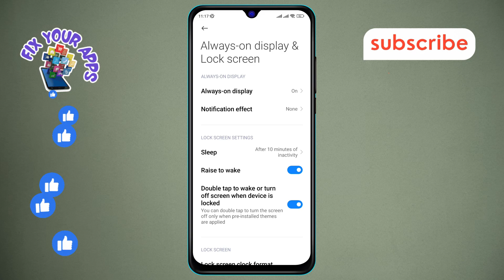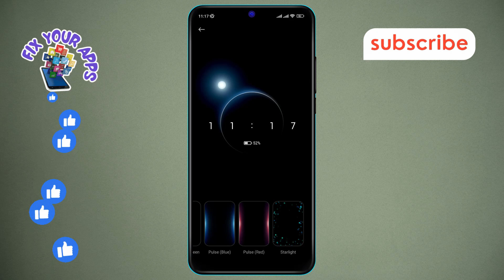How to Activate the Notifications Effect on Android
Want to add a bit of flair to your Android notifications? This video shows you how to activate the notifications effect, making your alerts more visually appealing. Follow our step-by-step guide to enhance your notification experience and make your phone stand out with stylish effects.

- enable notifications effect on android
- android notifications effect settings
- how to add effects to android notifications
- customize notification effects android
- activate visual notifications android